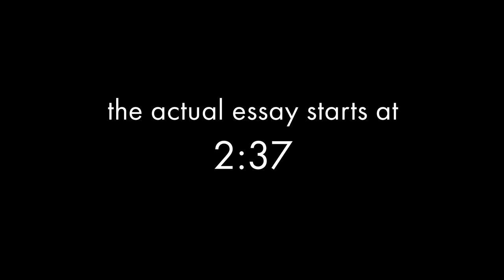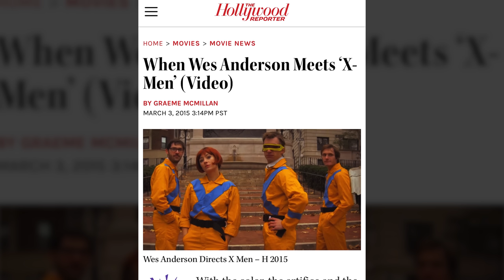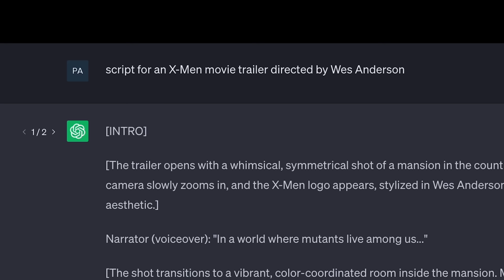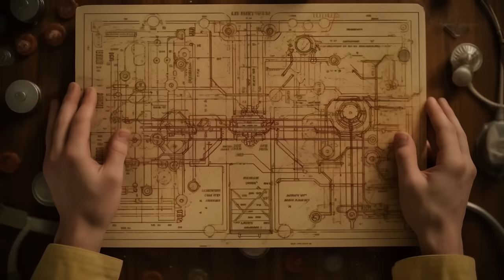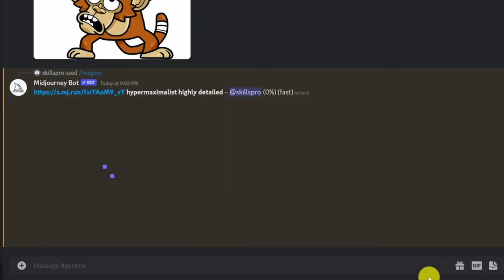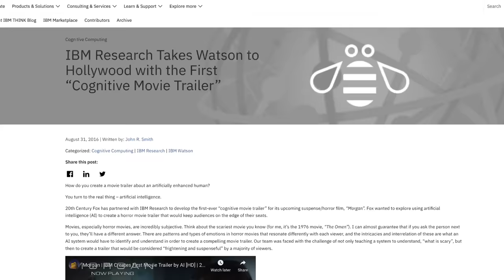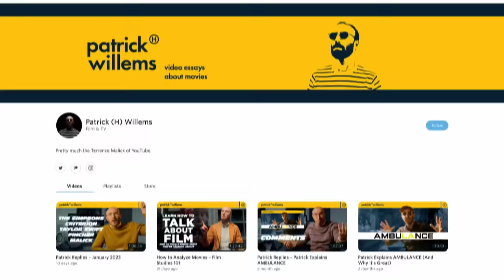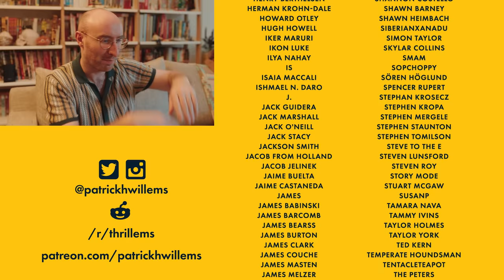A.I. Filmmaking Is Not The Future. It's a Grift.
Let's talk about those A.I.-generated Wes Anderson parodies.

CAST & CREW

narrative writers
Jake Torpey

SEND US SOME MAIL:
Patrick Willems

0:00 Cold Open
3:43 Intro
9:49 The A.I. Wes Anderson videos
17:59 What they misunderstand about Wes Anderson
25:05 The spread of A.I.